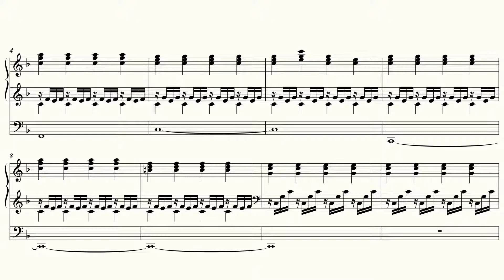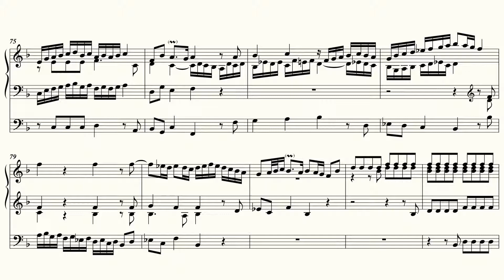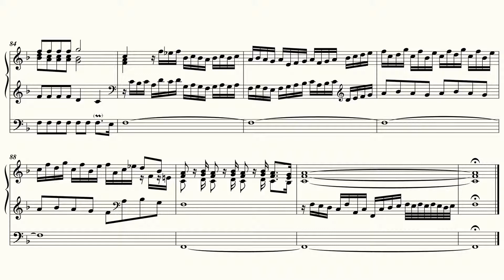Buxtehude: Toccata in F major (with Fuga), BuxWV 157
Played at St Mary’s Church, Brixham, UK in July 2014.

ABRSM Organ, Grade 8, list A7 (2011 Syllabus).

Dieterich Buxtehude (c.1637–1707) was a Danish-German organist and composer of the Baroque period. J.S.Bach famously walked 400km from Arnstadt to Lübeck to visit Buxtehude who he admired hugely.

This is a typical ‘Stylus fantasticus’ work. The introductory Toccata is improvisatory and imitative. The Fuga has a delightful short and simple subject in four voices. It is very satisfying to play.

This Hele organ has distinctive reed timbres which suit Baroque music well. I deliberately avoided ‘swelling’ because that invention came along somewhat later. Dynamic contrast is therefore achieved by registration and articulation alone, notably the non-legato punctuated touch considered normal for most early keyboard music rather than the long line and legato touch of today. I find applying some early fingering technique also helps produce authentic phrasing and nuance.

This performance was my first attempt at recording a pipe organ so I wasn’t wholly focussed.

RECORDING

The recording was made with an ancient Realistic PZM (Pressure Zone Microphone) from Tandy, chosen for its hemispherical pickup pattern and good frequency response independent of direction of sound. It was fixed to a hymn board on a nearby pillar and recorded onto an Apple Macbook.

The video was produced on the Apple Mac platform. It uses Amadeus Pro for audio mastering (de-noising and slight equalisation) and cue sheet generation from markers; Photoshop for creating title, score and credits frames; ffmpeg for transcoding and combining digital media; OpenGL for transitions; and my own shell scripts for running command-line processes that put it all together.

For the scrolling score I am grateful to Pierre Gouin (Montréal: Les Éditions Outremontaises, 2007) for typesetting this work (and hundreds more!) for the IMSLP Werner Icking Music Archive. The Bärenreiter edition used for the exam differs slightly.

ORGAN

The Hele organ at Brixham St Mary’s has a generous set of registers and good electronics. It is somewhat lacking in mellow colours but has some vibrant reed voices. It is really quite impressive.

The National Pipe Organ Register specification (NPOR H00060) is out of date – the current stop list is

Swell:

Violin Diapason 8
Hohl Flute 8
Salicional 8
Voix Celeste 8
Gemshorn 4
Mixture III 17.19.22
Cornopean 8
Oboe 8
Tremulant

Great:

Claribel 8
Dulciana 8
Harmonic Flute 4
Principal 4
Fifteenth 2
Mixture III 19.22.26
Posaune 8

Choir:

Gamba 8
Nazard 2⅔
Fifteenth 2
Clarinet 8 (in own Swell box)
Posaune 8

Pedal:

Bourdon 16
Octave 8
Bass Flute 8
Fifteenth 4
Trombone 16
Posaune 8

Couplers:

Swell Octave
Swell Suboctave
Choir Octave
Choir Subctave

The combination capture system includes a 100-step sequencer and 100 levels of memory, effectively providing 10600 generals in total plus 100x6x4 divisional combinations! That makes it an excellent concert instrument for repertoire that demands many complex registration changes that would be impossible manually.